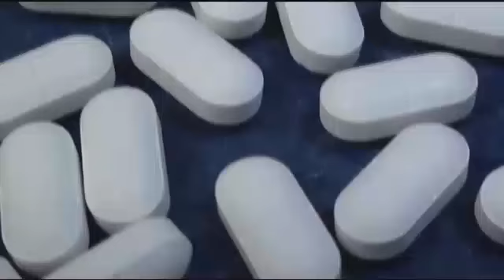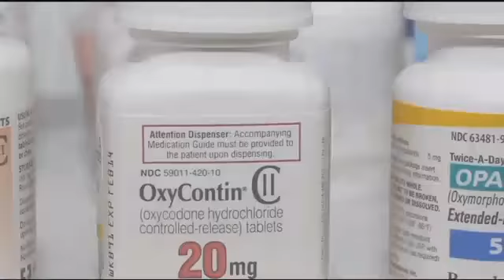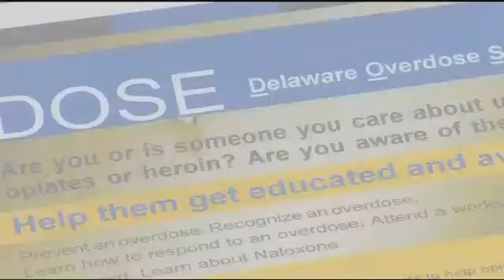02/15/17 - Heroin in Sussex County